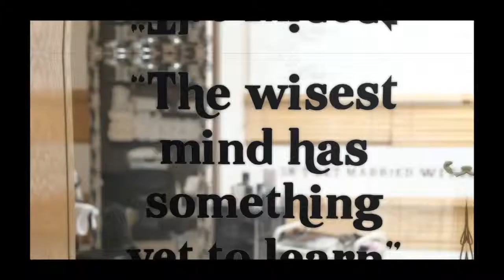Hair MasterClass by Saeeda Mandviwalla - TONI&GUY Karachi